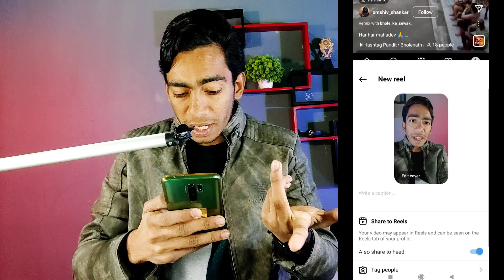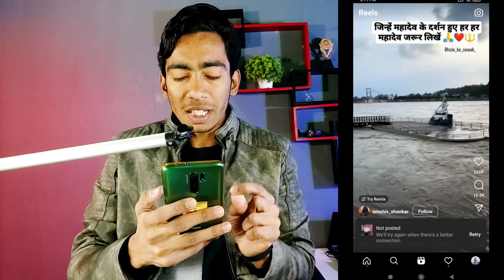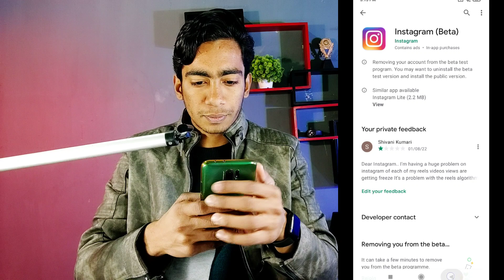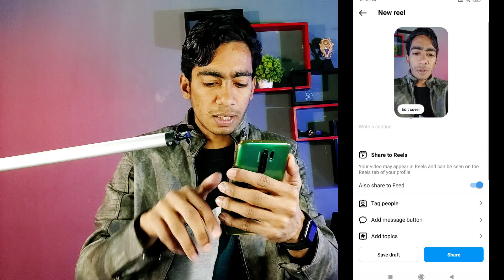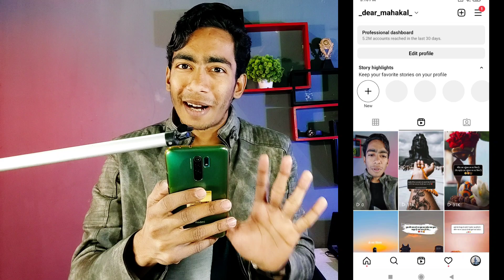Instagram Video Can't Be Posted Problem Solved 100%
Instagram Video Can't Be Posted Problem Solved 100% | Video Cant Be Posted Instagram

Best Tripod
Best Ringlight
Green Screen
Black Screen
Laptop
Phone
Background Design